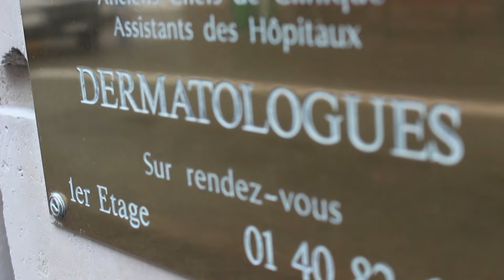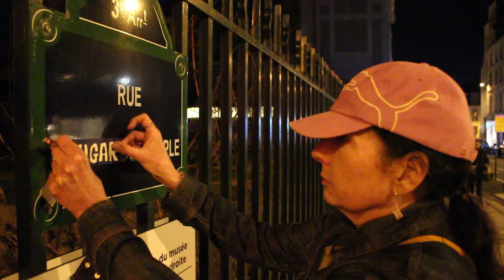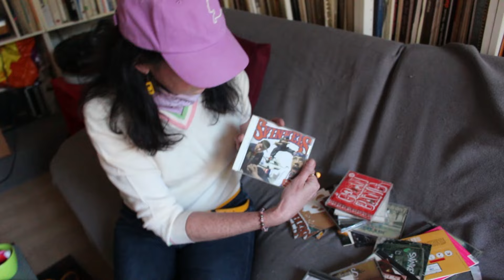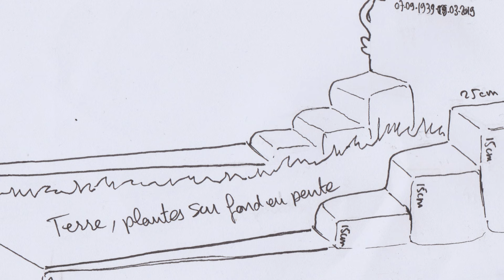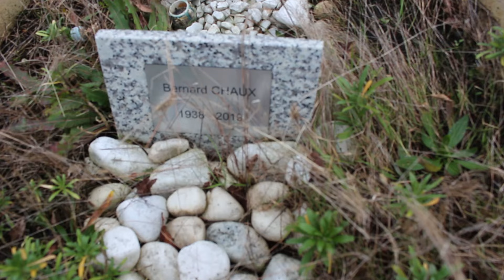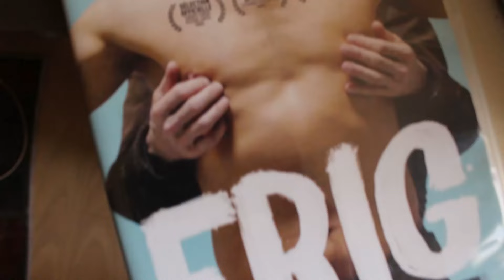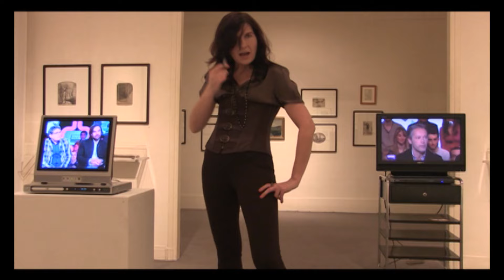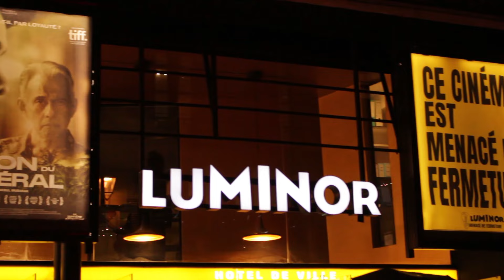PORTRAIT #28: Julie Greta, la folle cougar du marais parisien ?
Julie Greta, de son vrai nom Julie Chaux Chomette, est une artiste à plusieurs casquettes. Elle est à la fois réalisatrice, écrivaine, actrice, et même rappeuse ! Elle est passée chez Hanouna, une chance ?
Elle se livre ici comme jamais, dans ce nouveau portrait, drôle, touchant, délirant.
Du bon délire à savourer et à partager de partout. Des bisous !

👉 LES CHAPITRES
00:00 : Raaaaa il me filme !
00:40  : On peut commencer le portrait
01:22  : Ses collections
04:39  : Cougar, mecs, aventures
10:00  : Elle suit un psychiatre pour enfant
13:10  : Son enfance à l'école Saint-Merri
17:40  : Déjà morte dans les catacombes
20:26  : Alcool, vin, bière..
22:49  : Cimetière, sur la tombe de son père
25:52  : Elle a un sacré caractère quand même
30:09  : Son parrain et son filleul
32:24  : Un avis en politique ? Hidalgo caca !
35:12  : Toutes ses réalisations: livres, clips, musiques, films...
50:01  : Son chat est l'amour de sa vie
50:35  : Ses différents interviews, dîners et projections à Paris
56:02  : Fin ! Bisous !